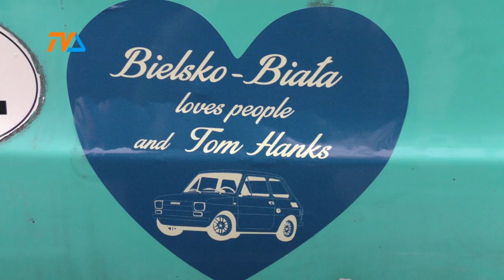Tom Hanks w aucie z Suwałk |TV SUWAŁKI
Na oryginalny pomysł wpadła pewna mieszkanka Bielska Białej. Na Twitterze  Toma Hanksa zobaczyła jak pozuje do zdjęć przy fiacie 126 p. Postanowiła więc sprezentować mu to kultowe dla Polaków auto.